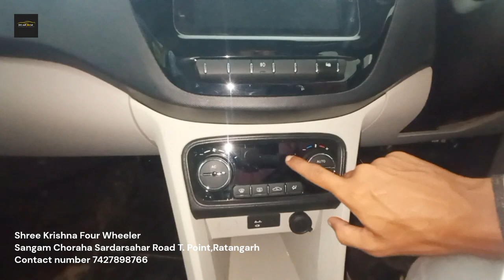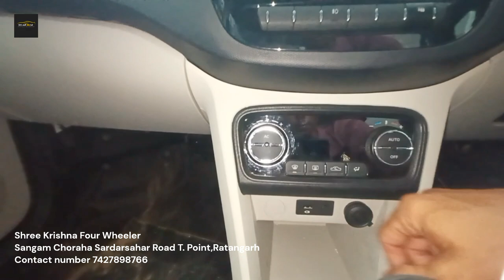New Tata tiago 2023 Bs6 nob 2nd full work around review| bahot mast car h🔥🔥🔥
hello friends my name is Shyam Chauhan you watching S.K. caR WorLD Swagat aaj kis video mein Jahan Aaj Hamare Sath Hai Tata tiago ZX plus top variant h.